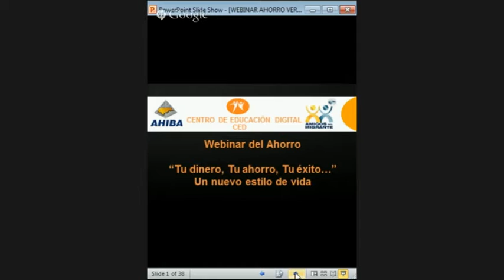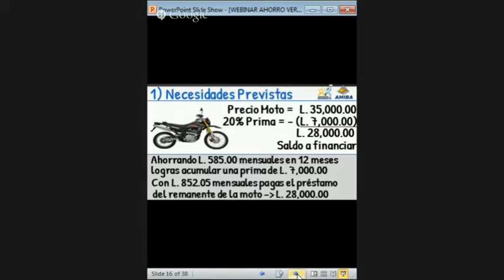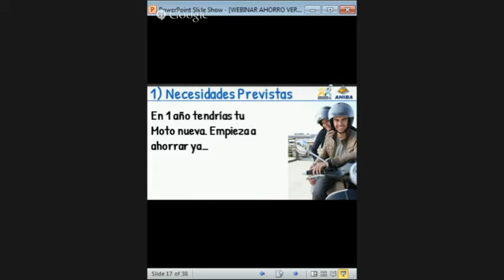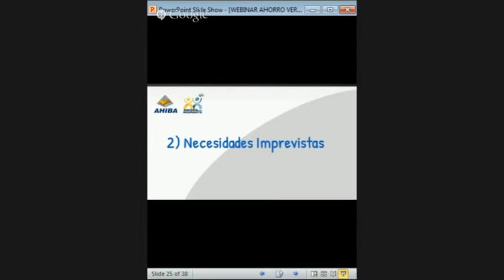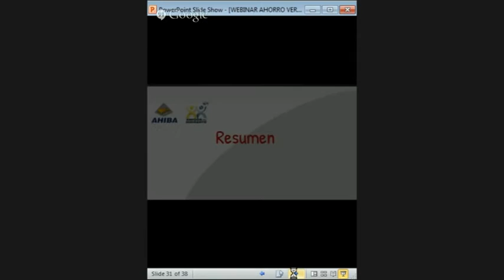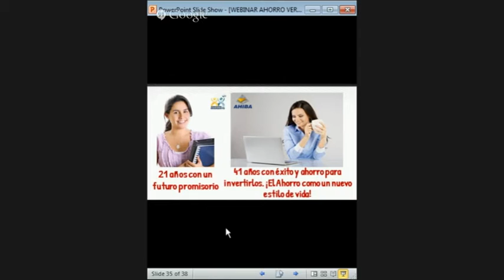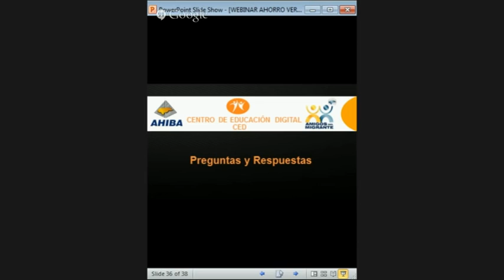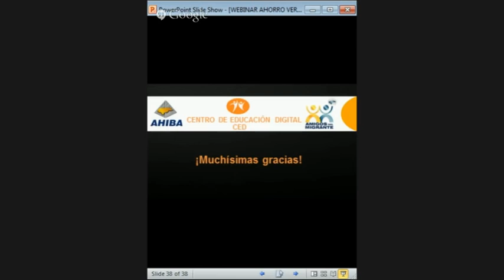Webinar “Tu dinero, Tu ahorro, Tu éxito”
Disfruta del primer Webinar de una serie de muchos que la AHIBA te trae para brindarte la mejor educación financiera y de otros ámbitos.

El Webinar “Tu dinero, Tu ahorro, Tu éxito” es impartido por la Lic. María Lydia Solano, directora ejecutiva de la AHIBA, que como una experiencia de éxito propia nos demuestra que es posible a través del ahorro (y las herramientas financieras que la Banca Nacional nos brinda hoy) obtener la casa, la educación o el vehículo que necesitamos hoy por hoy.

Así que te invitamos a que examines cuidadosamente este Webinar y aprendas de lo buenos consejos que la Licda.  María Lydia Solano te trae.